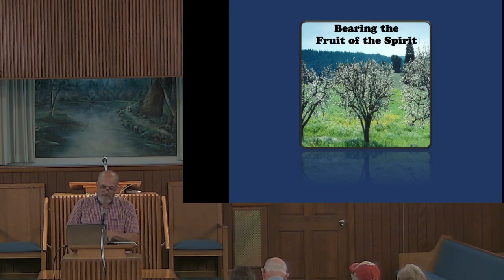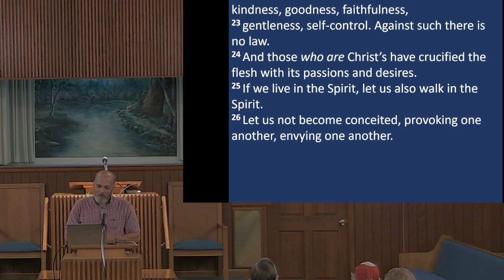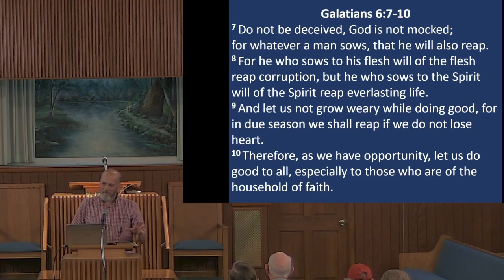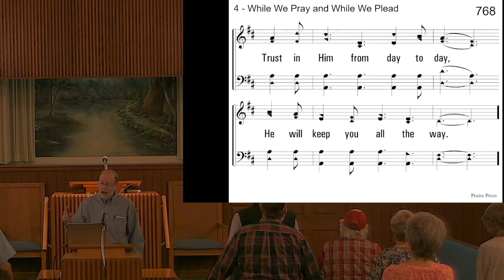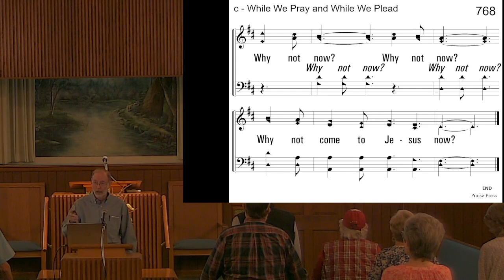9-13-23 Mid Week Bible Study